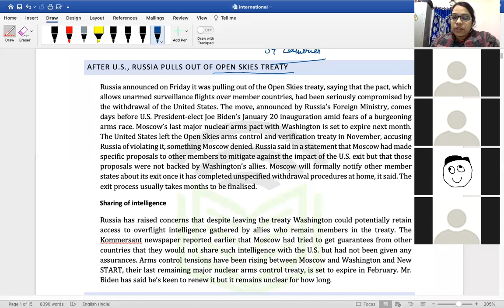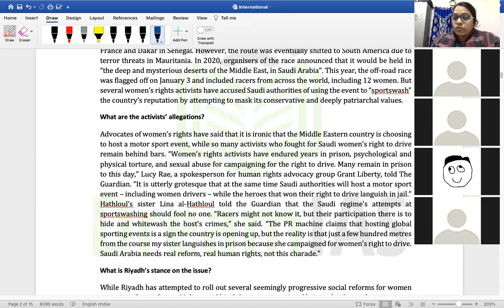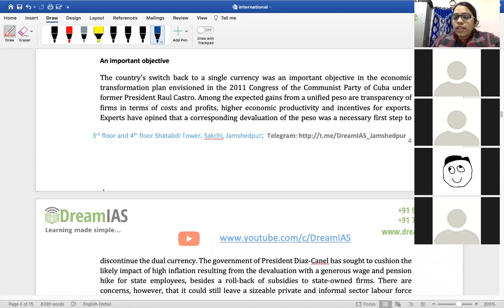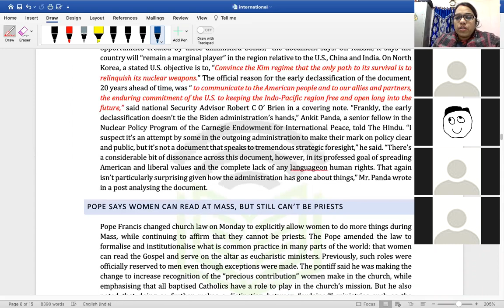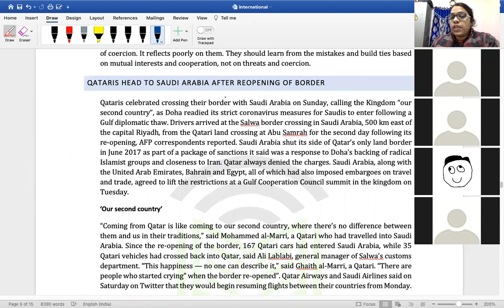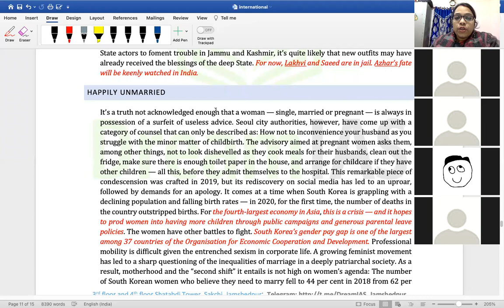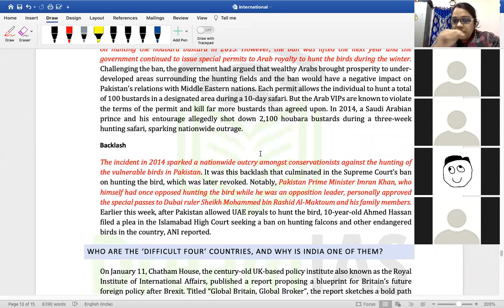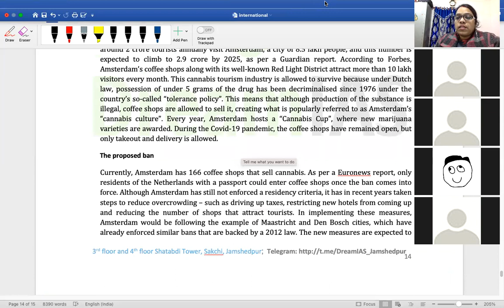International News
Current Affairs for UPSC (10th Jan to16th Jan)

support us:
UPI: dreamias@sbi